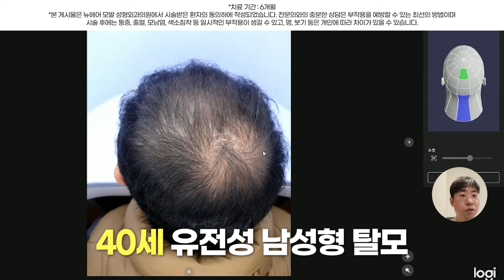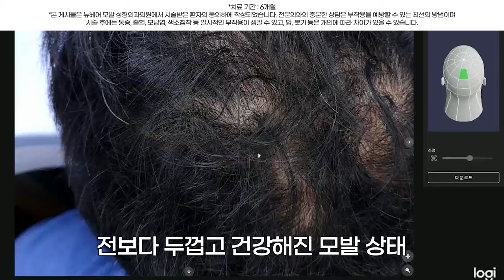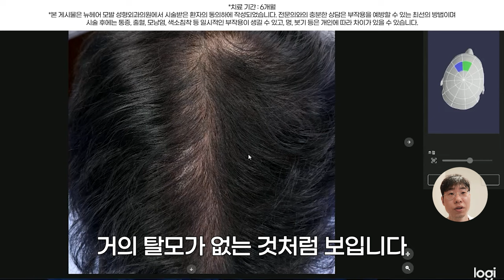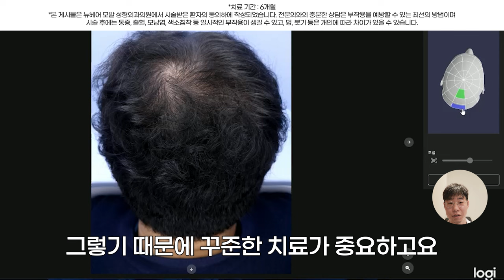“탈모치료 한 달 만에 변화가 왔어요“ 이식 없이 될까?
뉴헤어 맞춤형 탈모치료 모낭주사를 6개월 동안 하신 환자분의 사례입니다.
치료 결과가 좋아서 리뷰 영상을 남겨보았습니다.

카톡ID @inewhair
강남역 12번출구 뉴헤어의원